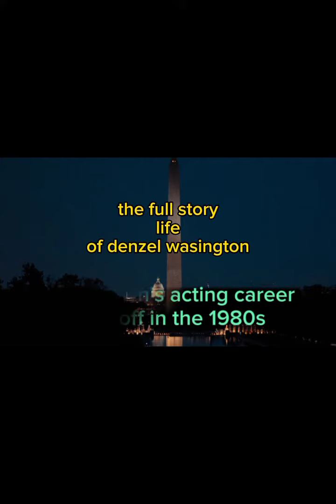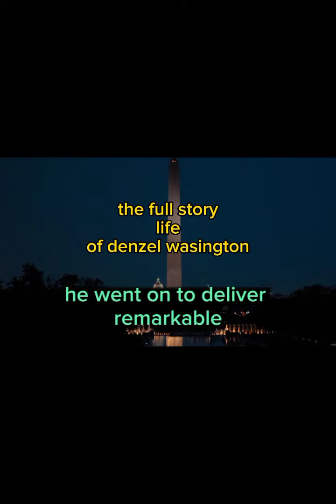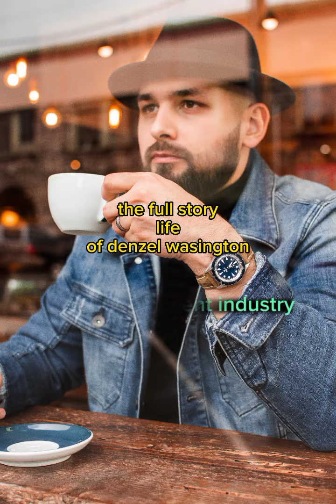motivitionalspeech yutubeshort dapatalammoto arnoldschwarzenegger elonmuskmotivationalspeech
GM-TV